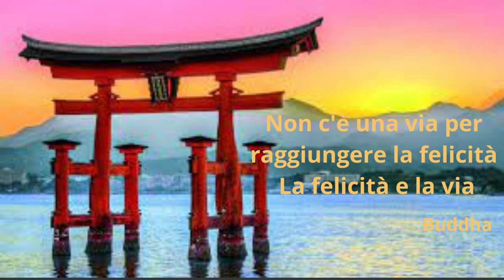Non c'è una via per raggiungere la felicità La felicità e la via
Musica rilassante orientale
Segui il canale per altri video per attirare a te energia positiva